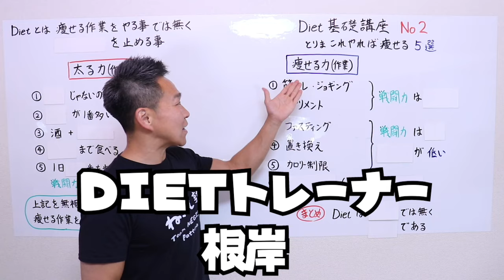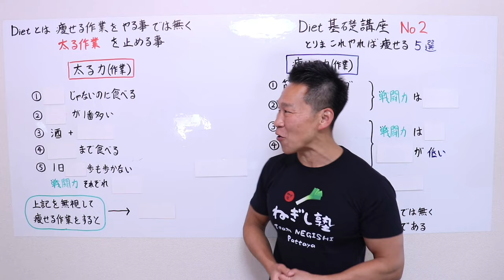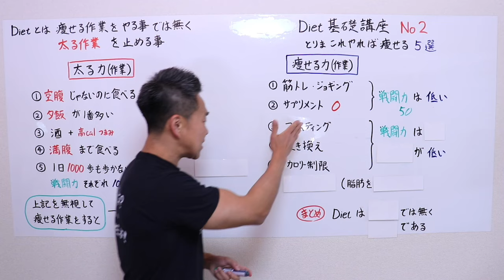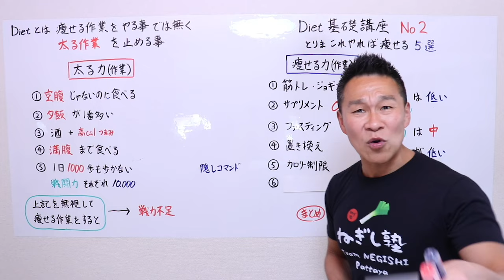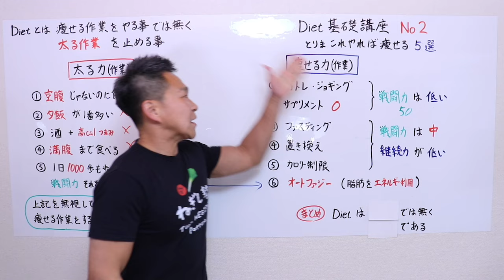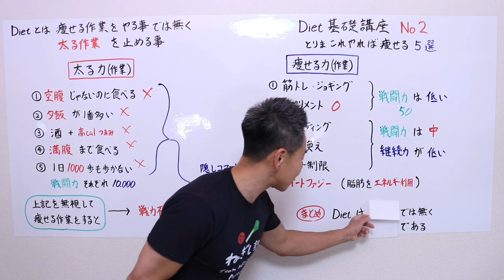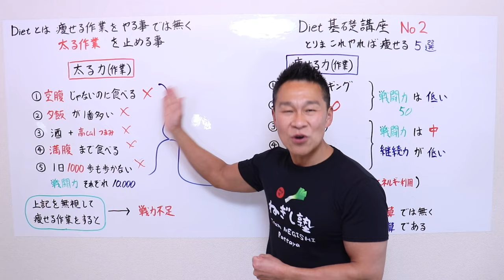5分で分かるダイエット基礎講座Vol.2「とりあえず痩せる５選」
●ネギ式DIET無料メールマガジン
読むだけで痩せる無料のメールマガジン

●ネギ式DIET倶楽部（無料）
LINE友達になりましょう！貴方のDIETの悩みお答えします